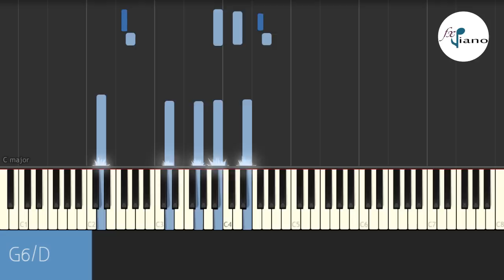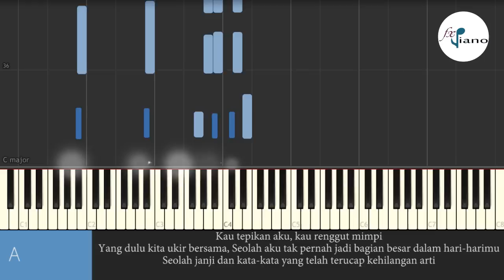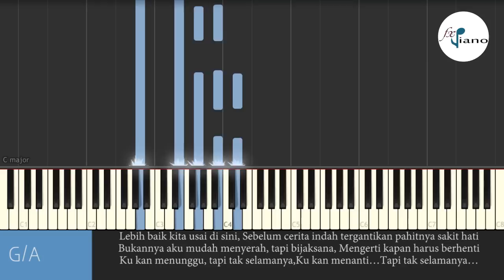Raisa - Usai disini Karaoke Piano Instrumental / TUTORIAL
Lirik Raisa - Usai di sini

Pedih nyatanya yang tak terjawab
Mampu menjatuhkanku yang dikira tegar
Kau tepikan aku, kau renggut mimpi
Yang dulu kita ukir bersama
Seolah aku tak pernah jadi bagian besar dalam hari-harimu

Lebih baik kita usai di sini
Sebelum cerita indah tergantikan pahitnya sakit hati
Bukannya aku mudah menyerah, tapi bijaksana
Mengerti kapan harus berhenti
Ku kan menunggu, tapi tak selamanya

Seolah janji dan kata-kata yang telah terucap kehilangan arti

Tak akan jera kupercaya cinta
Manis dan pahitnya kan kuterima
Kini kisah kita akhiri dengan makna

Ku kan menanti…
Tapi tak selamanya…